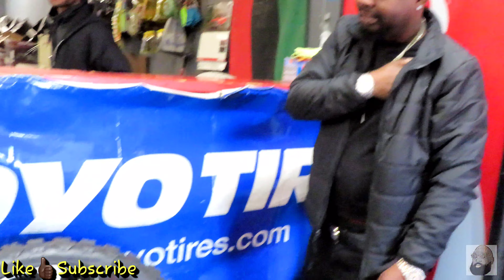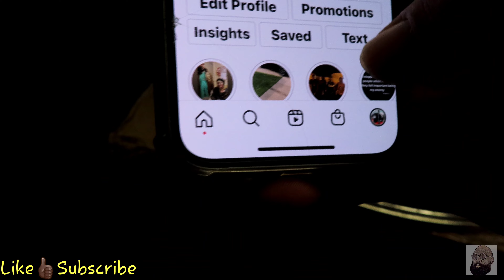Real N**** Connection feat. @Realt_srt, Stunna Reese, @srt_trouble And Mook N Tha V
networking makes the dream work. linked with some real ones from around the way at new and used tires on Broadway in Gary Indiana